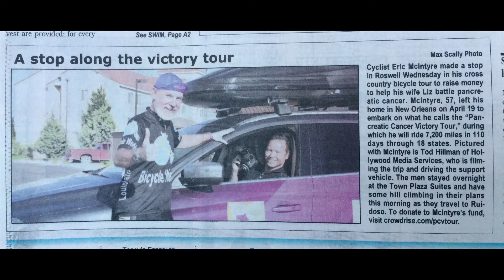PCVTour Day 19 Roswell to Ruidoso NM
May 7, 2015 Big hills, 6,000 ft. elevation, an impromtu photo shoot with photographer Max Scally, a few published news interviews vreated some buzz for the PCVTour and Eric got some hang time with an alien.

Since this a tour to raise funds as well as awareness, donate

As always thank to the remarkable people who had the heart and vision to support this adventure: Bergeron Volvo Nola bergeronvolvo Boston Scientific BosSci Bicycle World LA bicycleworld Champion System ChampSys Clif Bar ClifBar MPA Event Graphics